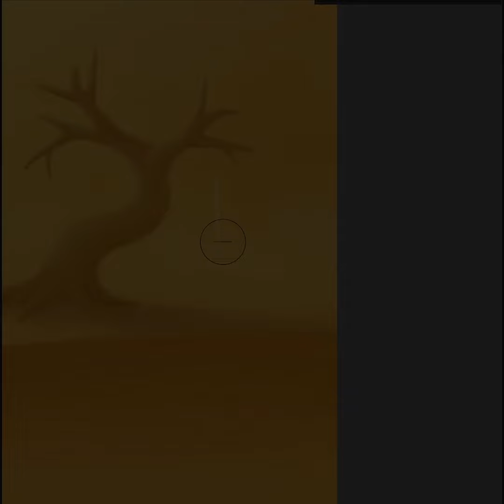Digital painting process || "Golden Desert" || Rebelle 5 Pro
Two parts of my digital painting "Golden Desert".